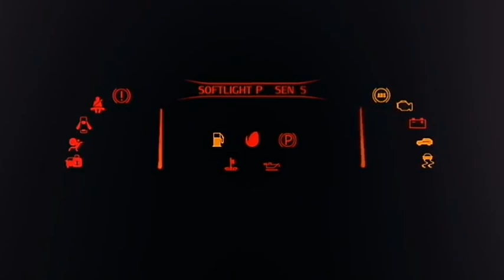FR LEGENDS MOD PACK V.0.3.0 | JAPAN HD | CROWN | KARMA | 370Z | S2000 | RIMS | INTERIOR | GAMEPLAY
- NIGHT MOD
- TOKYO HD
- EBISO
- EBM HD
- SCHOOL CURSE HD
- GUNSAI HD
- ALL MAPS

MOD CARS
- 370Z
- TOYOTA CROWN
- S15 CABRIO
- S2000
- MAZDA
- TOYOTA CHANSER CABRIO
- BMW E30 CABRIO
- 180SX ROCKET BUNNY + ROOF
- BI TURBO GT86

MOD INTERCOOLER
- ALL CARS

MOD RIMS
- ALL CARS

MOD INTERIOR
- ALL CARS

MOD STING
- CUSTOM STING

- ROCKET BUNNY
- KARMA
- ORIGIN LABO

CREDITS
- FR LEGENDS MARKET
- ZRB CUSTOM
- RAKA_27
- PACKMANGUY
- MOMOKITS
- TS_DORIFTO
- GUY WITH BAD PC

DOWNLOAD
- MEDIA FIR
- DRIVE

It's v0.3.0 have unlimited coin and money

i will show you the gameplay to touge

📥DOWNLOAD MY LIVERY

🔰FR LEGENDS MOD LIVERY V.2.9 | HANKOOK S15 | FREE CODES | ESPECIAL 1.5K SUBS | GAME

fr legends bi turbo,
fr legends bmw,
fr legends gunsai,
fr legends mod pack,
fr legends mod v0.3.0,
fr legends mod codes,
fr legends mod pack no pass,
fr legends mod apk media fire,
fr legends apk mod media fire,
fr legends mod pack media fire,
fr legends mod pack v.0.3.0 media fire,
fr legends mod mustang no pass,
fr legends mod 370z no pass,
fr legends mod red ring no pass,
fr legends mod supra no pasa,
fr legends mod game,
fr legends mod hack ios,
fr legends mod hack game guardian,
fr legends 370z mod,
fr legends 1000hp mod,
fr legends 980hp mod,
fr legends hd texture,
fr legends 370z mod apk,
fr legends rx8 mod,
fr legends porsche mod,
fr legends bmw e40 mod,
fr legends supra mk4 mod,
fr legends supra mk5 mod,
fr legends 350z mod,
fr legends gtr 34 mod,
fr legends r34,
fr legends supra,
fr legends l300 pickup mod,
fr legends s13 cabrio,
fr legends s15 cabrio,
fr legends Hack mod car,
fr legends unlimited coin,
fr legends unlimited money,
fr legends r33,
fr legends how to play,
fr legends 370z tiktok,
fr legends back entry,
fr legends 360,
fr legends codes,
fr legends skin mod,
fr legends skin,
fr legends mod pack apk,
fr legends mod apk,
fr legends mustang apk mod,
fr legends 300zx apk mod,
fr legends bmw e36 mod apk,
fr legends roofs mod apk,
fr legends stolar kit mod apk,
fr legends nood,
fr legends pro,
fr legends hacker,
fr legends nood vs pro,
fr legends pro vs hacker,
fr legends hacker vs nood,
fr legends nood vs pro vs hacker,
fr legends tips and tricks,
fr legends free money,
fr legends tiktok viral,
fr legends initial,
fr legends initial mod,
fr legends corvette mod,
fr legends corvette mod apk,
fr legends viral tiktok,
fr legends texture mod,
fr legends mod skin,
fr legends tbo kit mod apk,
fr legends supra a90,
fr legends supra a90 mod,
fr legends supra a90 mod apk,
fr legends 180sx roof,
fr legends 180sx rocket bunny kit,
fr legends bodykits mod,
fr legends falken livery,
fr legends mustang livery,
fr legends akina full,
fr legends touge mod map,
fr legends initial akina,
fr legends gunsai race,
fr legends kansai mod,
fr legends cinematic,
fr legends extreme cinematic,
fr legends mod money,
fr legends mod coin,
fr legends frl bali,
fr legends phamm,
fr legends suyra art,
fr legends gil plays br,
fr legends joaquim player,
fr legends kiech,
fr legends mod pack v.0.3.0,
fr legends como jogar,
fr legends como colocar plots,
fr legends novo mod,
fr legends mapa mod top,
fr legends carros tops,
fr legends drag mod,
fr legends 240sx,
fr legends 240sx livery,
fr legends s15 livery pack,
fr legends s15 livery,
fr legends s15 detalied,
fr legends detalied livers,
fr legends itasha livery,
fr legends r31 mod car,
fr legends Hack mod cars,
fr legends drag mod map,
fr legends extreme mod,
fr legends extreme bodykits,
fr legends extreme mod pack,
fr legends extreme mod apk,
fr legends extreme kits mod,
fr legends tiktok keren,
fr legends codes livery,
fr legends update mod,
fr legends gameplay,
fr legends how to get money,
fr legends gtr 35 mod,
fr legends r33 mod,
fr legends mustang mod,
fr legends 300zx mod,
fr legends laurel mod,